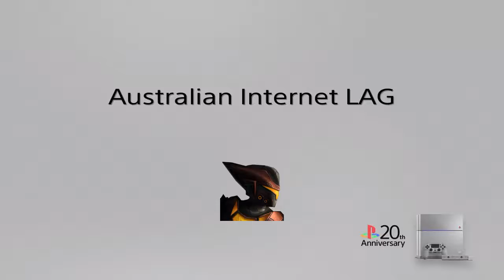Australia Internet lag:Planetside 2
If you think your internet is bad then you haven't been to Australia